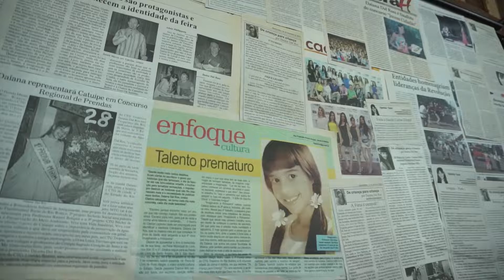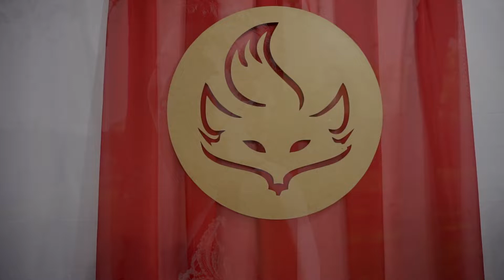Minha recepção de formatura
Recepção de formatura em Jornalismo pela Unijuí – Daiana Dal Ros

Data: 08/02/2020

Local: Associação Tradicionalista Querência Gaúcha (ATQG) – Parque de Exposições Wanderley Agostinho Burmann (Ijuí/RS)

Ornamentação e gastronomia: Nilce Decorações e Buffet

Bebida: Moacir Kim

Sonorização: DJ Sala Soares

Doces: Cristiane Barbosa da Silva
              Rocheli Graber

Fotos: Army Photo
             Ijuí Acontece

Filmagem: Adriano Vídeos

Cerimonialista: Leandro Benetti

Peão de honra: Diarles dos Anjos

Beleza: Bendita Sobrancelha

Vestido: Mirna Roupas de Festa

Anel: Kicharme Óptica & Joalheria